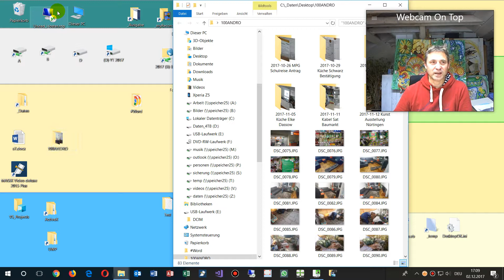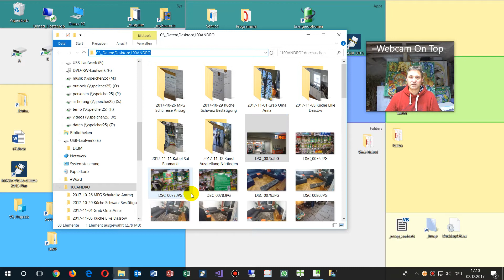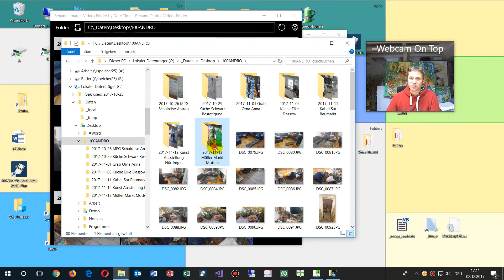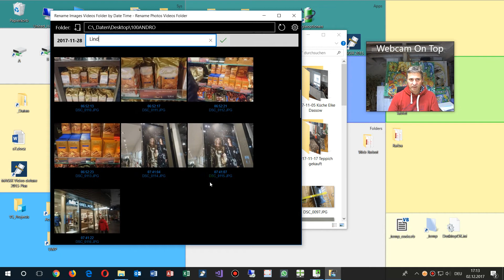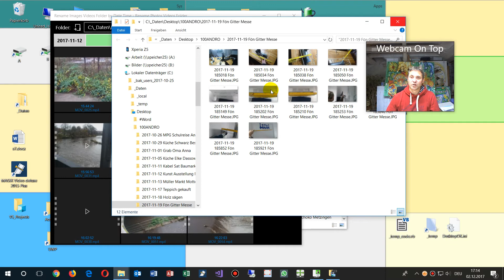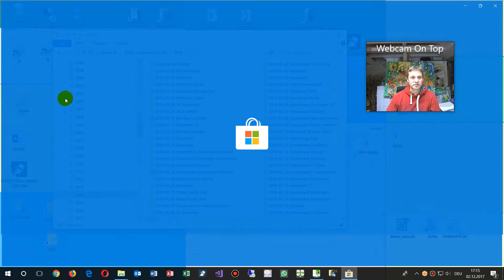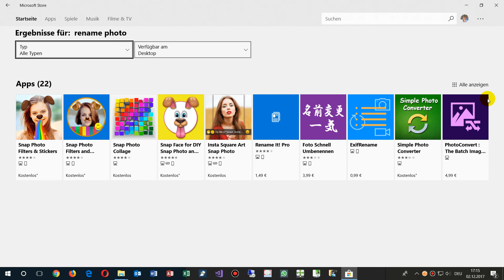App: Handy Fotos nach Datum und Text benennen mit meiner App Rename Photos and Videos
Windows Store